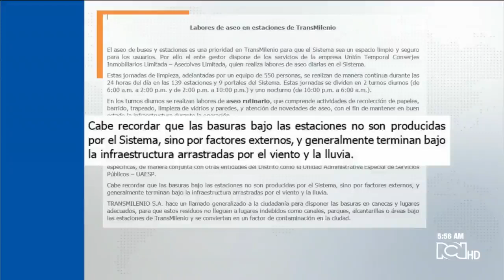Cazanoticias: bajo algunas estaciones de Transmilenio se acumulan grandes zonas de basura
Envíe sus denuncias a través de la aplicación El Cazanoticias RCN o por WhatsApp a la línea 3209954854.